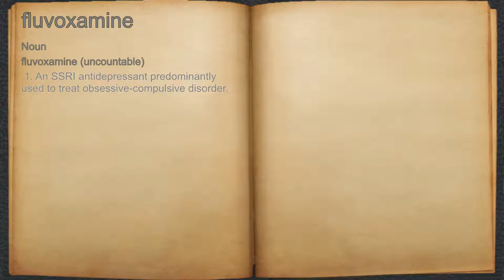What does fluvoxamine mean?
A spoken definition of fluvoxamine.

Intro Sound:
Typewriter - Tamskp